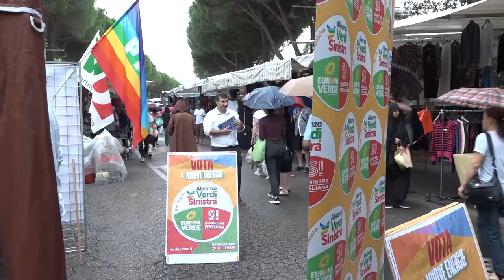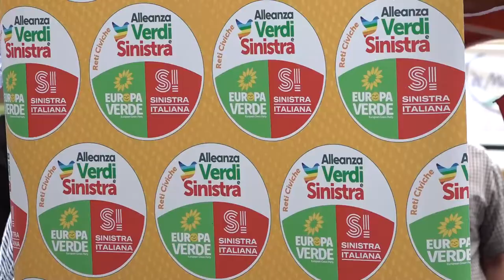Politiche 2022. Nicola Fratoianni ad Arezzo. "Reintroduciamo la scala mobile"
Dalla reintroduzione della scala mobile al salario minimo, fino ad arrivare al no al rigassificatore a Piombino nella localizzazione individuata.
Oggi ad Arezzo Nicola Fratoianni, leader di Sinistra italiana e Verdi, al mercato settimanale della zona Giotto per presentare programma e candidati.
“Il nostro no al rigassificatore a Piombino è un no argomentato che parte da una valutazione di merito, non c'è alcun pregiudizio ideologico – afferma Fratoianni – la vera autonomia dal gas russo sono le energie rinnovabili, ma sappiamo anche un po' di gas servirà ancora per un po'. Il rigassificatore dentro il porto di Piombino senza una valutazione di impatto ambientale dal nostro punto di vista è una scelta sbagliata”.
Fratoianni si è soffermato poi sui temi del lavoro e dei salari.
“Dobbiamo reintrodurre la scala mobile – ha detto – ovvero i salari e le pensioni che aumentano in base al costo della vita. In Italia stiamo registrando un'inflazione, oggi all'8,4%, che non si riscontrava da 40 anni”.
Infime sulla sanità. “La sanità pubblica è un tema decisivo del nostro futuro – afferma Fratoianni – dobbiamo smettere di svendere al mercato della sanità privata. Dobbiamo investire sulla sanità del territorio e sulla medicina preventiva. Invece di aumentare al 2% del Pil la spesa militare, circa 13 mld all'anno, utilizziamo quelle risorse per potenziare la sanità”.